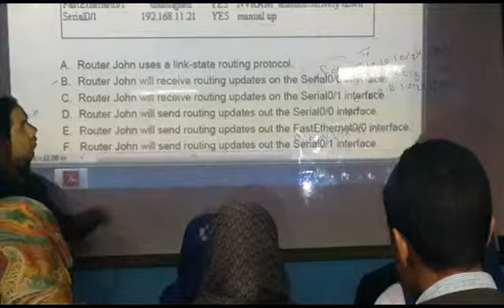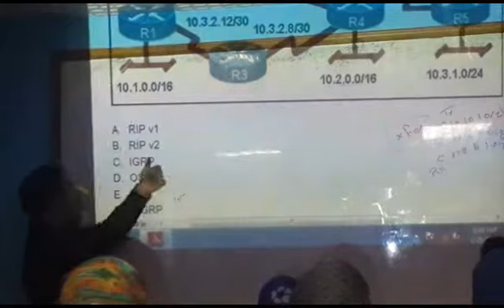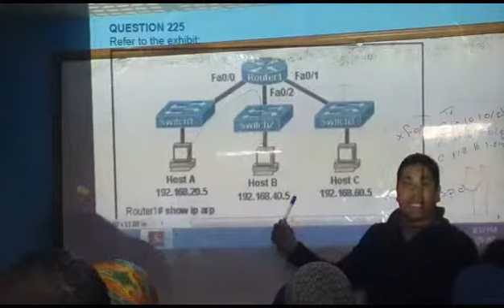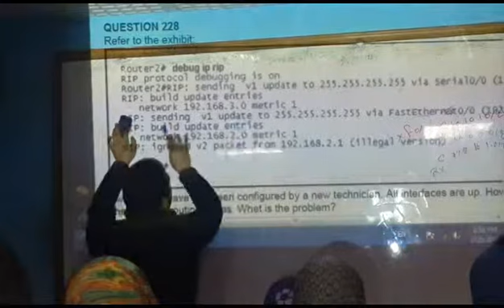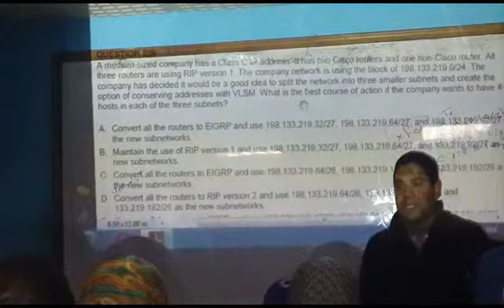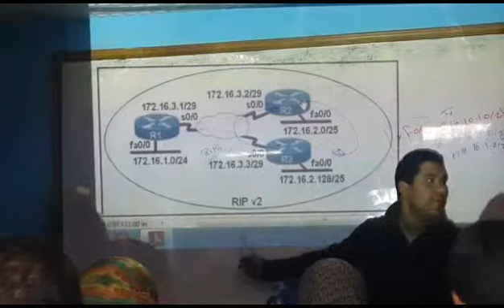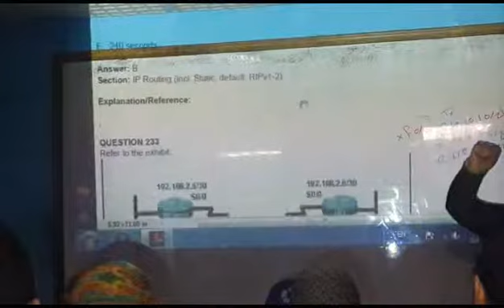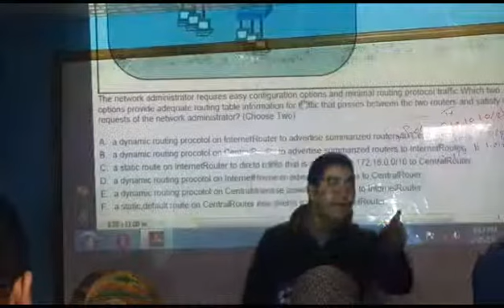Ahmed Tawfik-CCNA-Routing-questions-part 4 of 9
Ahmed Tawfik-CCNA-Routing-questions-part 4